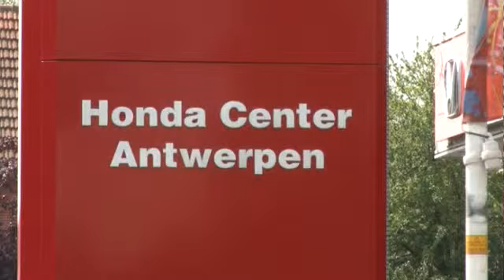Aanhouding Tijl T verlengd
De raadkamer heeft de aanhouding van Tijl T. uit Bornem nog maar eens verlengd met drie maanden.